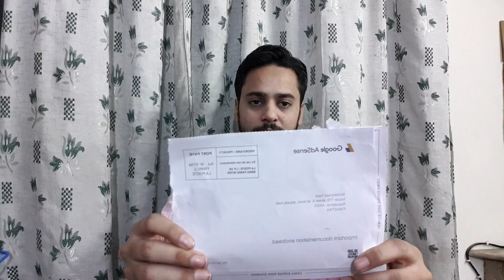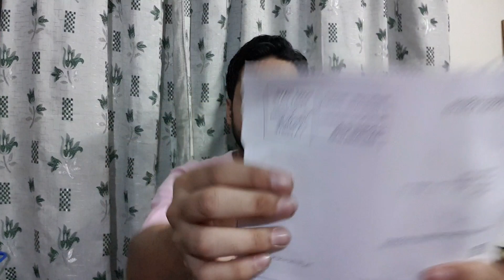Finally!! my youtube channel is monitized || Special thanks || Honest Reviews from Pakistan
00:00   start
01:00   special thanks
08:00   end

honest reviews from pakistan
youtube channel is monitized
how to monitize your youtube channel
youtube channel monitization
how i monitize my youbtube account
honest reviews from pakistan youtube channel monitization
youtube account monitize
my youtube account is monitize
how to earn money from youtube
youtube monitize